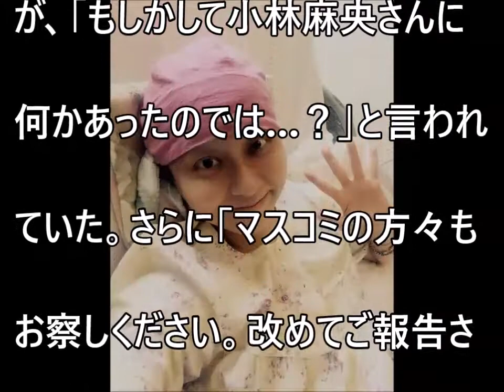小林麻央さん死去。海老蔵「人生で一番泣いた日」【だみんちゃんねる】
【死亡】小林麻央さんブログKOKOROの現在がヤバイ・・・【だみんちゃんねる】

小林麻央さん死去 ３４歳２２日夜自宅で闘病中にブログ続けるも力尽く【だみんちゃんねる】